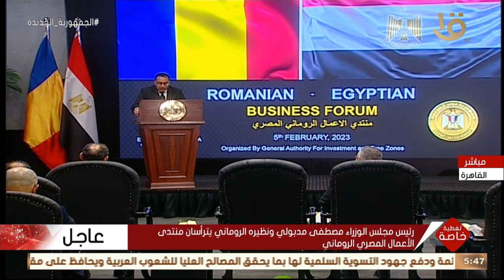تغطية خاصة | رئيس مجلس الوزراء مصطفى مدبولي ونظيره الروماني يترأسان منتدى الأعمال المصري الروماني